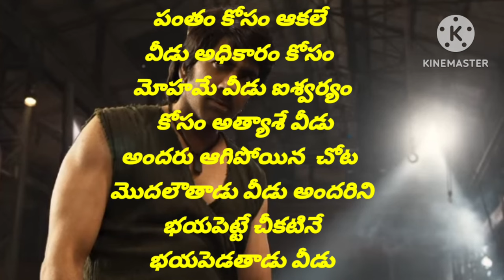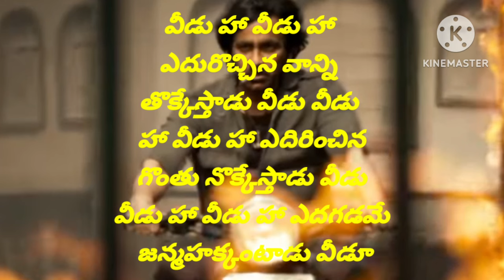Veedu Song lyrics in Telugu/Tiger Nageswara Rao movie songs/ Ravi Teja/GV Prakash/Anurag K/lyrics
Veedu - Video Song | Tiger Nageswara Rao | Ravi Teja | GV Prakash | Anurag K | Chandrabose

Veedu Song lyrics in Telugu/  Tiger Nageswara Rao movie songs/ Ravi Teja/Veedu song

Veedu Song Details:

Movie Name Tiger Nageswara Rao [20th Oct 2023]
Director Vamsee
Producer Abhishek Agarwal
Starring Ravi Teja, Nupur Sanon, Gayatri Bharadwaj
Music Composer GV Prakash Kumar
Lyricist Bhaskarabhatla
Singer Anurag Kulkarni
Music Label Saregama Telugu

Veedu Song Lyrics in Telugu/Tiger Nageswara Rao movie songs/Raviteja

Veedu song/Tiger Nageswara Rao movie songs/Ravi teja/whatsapp status/Ringtone/Veedu song WhatsApp status/Veedu lyrical song in Telugu/

Veedu song
Tiger Nageswara movie songs
Veedu song whatsapp status
Tiger Nageswara movie songs whatsapp status
love song whatsapp status telugu
Veedu song with telugu lyrics
Love song in Telugu
Love song lyrics in Telugu

/Youth song /whatsapp status/Ringtones// //Maruthi Music

telugu whatsapp status video // latest ringtones trending whatsapp status video 2024// ringtone

download

trending whatsapp status video making // latest

ringtone songs

trending whatsapp status video creation // ringtone 2024download mp3

ringtones 2024

love whatsapp status telugu // best famous

ringtones 2024

KINEMASTER

friendship whatsapp status telugu, // best telugu

ringtones

ringtones

•new movie songs lyrics
•kotha cinema songs
• movie lyrical song telugu
•telugu top trending songs
•love songs telugu movie
•telugu new movies songs
•telugu movie songs ringtones
•emotional ringtones telugu
•new movie songs telugu 2024
• kotha songs
•kotha songs telugu writing
•telugu songs lyrical
•background lyrics telugu love songs
•telugu new songs 2024
•telugu new songs lyrics in english
•telugu trending songs with lyrics in english
•telugu movie songs writing
•love songs lyrics telugu short
•new telugu songs lyrics black
•telugu songs with english subtitles
•telugu upcoming movies songs
•latest kotha movie songs
•best telugu
•new telugu

Veedu song lyrics in telugu

Tiger nageswarao movie songs
Veedu song promo
Veedu song lyrics whatsapp status
Veedu song Instagram stories
Veedu song Instagram reels
Veedu song share chat postes
Tiger nageswaraosongs whatsapp status
Tiger nageswarao movie songs Instagram reels
Tiger nageswarao movie songs Instagram stories
Ravi Teja new movie
Ravi Teja new movie songs
Anurag Kulkarni new movie
Anurag Kulkarni new movie songs
GV Prakash new movie
GV Prakash new movie songs
Telugu movie songs
ravi Teja old movie
Ravi Teja old movie songs
happy lovers day
only Telugu movie songs
telugu movie songs in Telugu
Tiger nageswarao movie first single
first single
Tiger nageswarao movie first song
Veedu
Veedu song
mass song whatsapp status/Ringtones/police attitude song/police whatsapp status2024/Veedu

Maruthi Music

A Pleasesubscribe to my youtube channel// Whatsapp status

A Pleasesubscribe to my youtube channel//